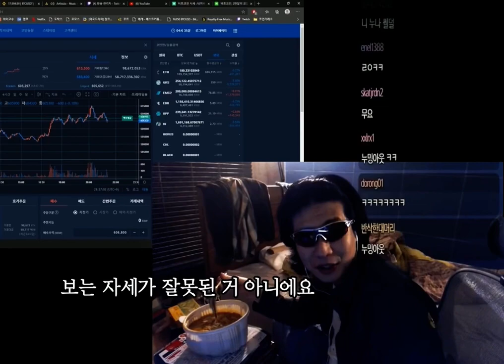불편해? 불편하면 자세를 고쳐 앉아 보는 자세가 잘못된거 아니에요